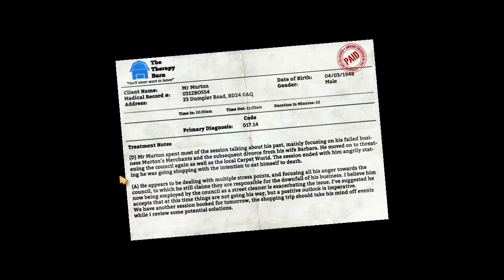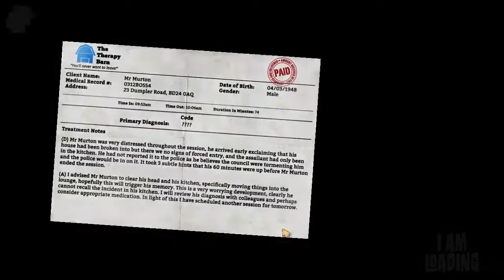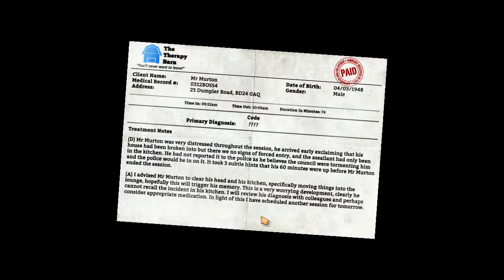Nonisa plays...I am Bread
"I am Bread" is an early access game from the makers of Surgeon Simulator where our quest is to simply become toast...